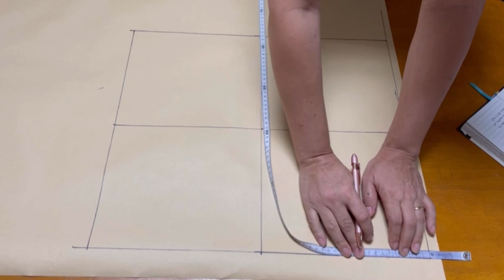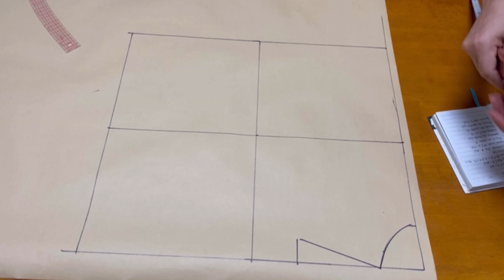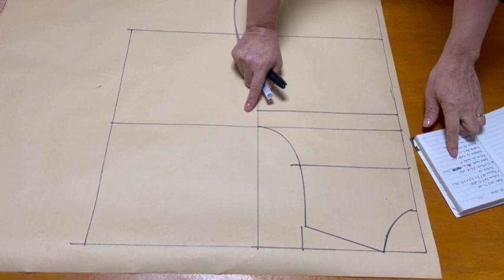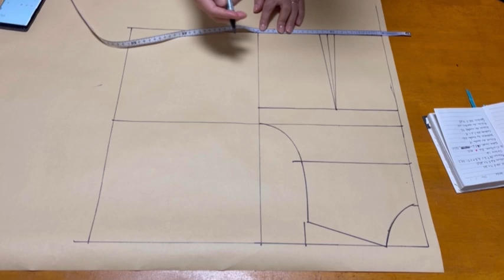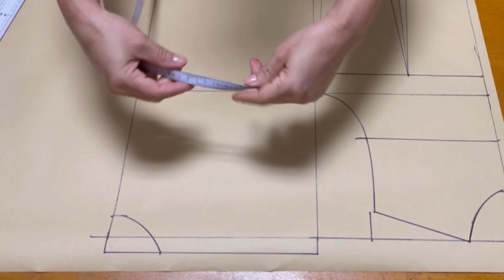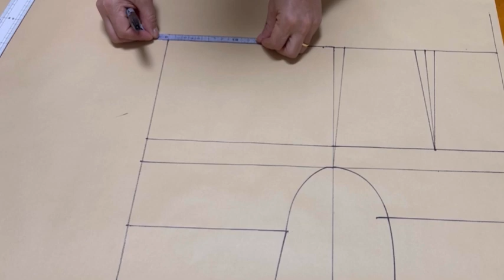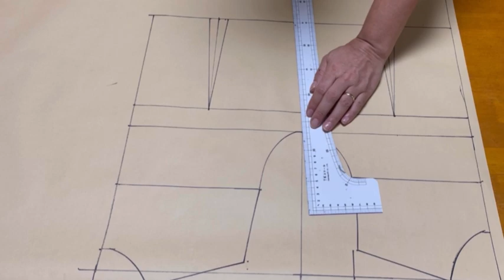DYI:Como fazer uma modelagem base blusa, passo a passo método fácil e rápido.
DYI: Olá pessoal, nesse vídeo eu vou ensinar como elaborar a modelagem da base blusa feminina.